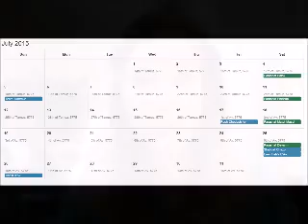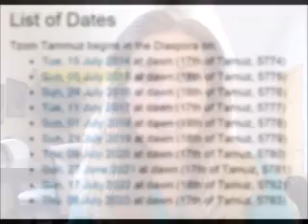Twilight's Last Gleaming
Dreams, Visions and Words from YAHUAH

Miykah (Micah) 6:2 "Hear ye, O mountains, את eth-YAHUAH’S controversy, and ye strong foundations of the earth: for YAHUAH has a controversy with his people, and he will plead with Yisra’el."

STATEMENT OF FAITH: Notzrim (aka Netzarim) means "Watchman" and is the Hebrew word used since the days of the Apostles to describe the Talmudim (disciples) of Yahusha Ha'Mashiach (Jesus Christ). I am a born again, washed in the blood, spirit-filled follower of the one and only King of the Universe; the Son of the living Elohiym (God). He was born of a virgin and lived a sinless life that He willingly laid down for the sins of all mankind. It is only through His blood atonement that we can be reconciled to our Father in Heaven, Yahuah. I do my best to live a holy life by obeying the commandments of Elohiym (including the 4th one to rest on the seventh day). I don't obey Him in order to earn salvation as that is a gift of Elohiym. I obey because I love Him - it is the evidence of my faith!